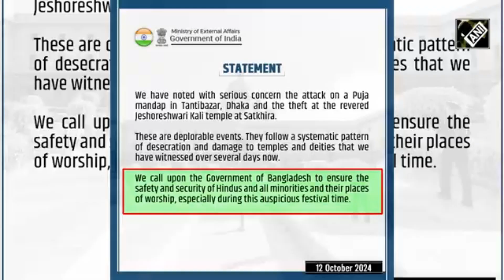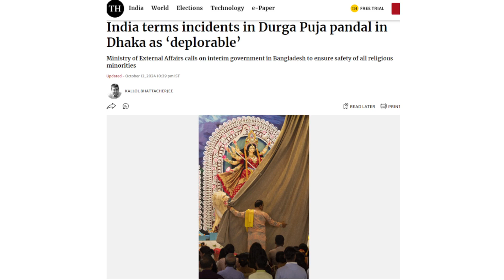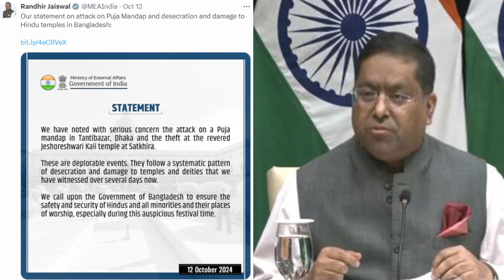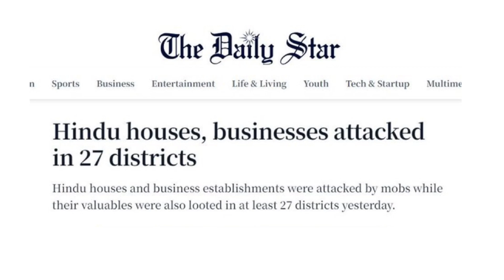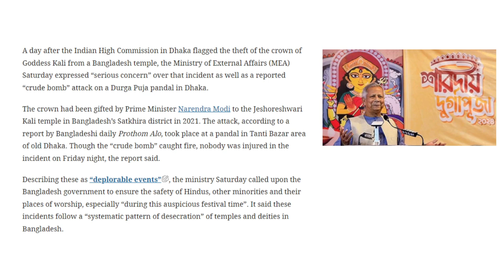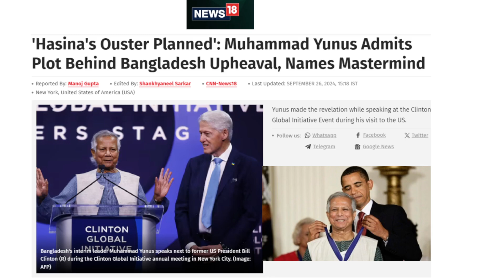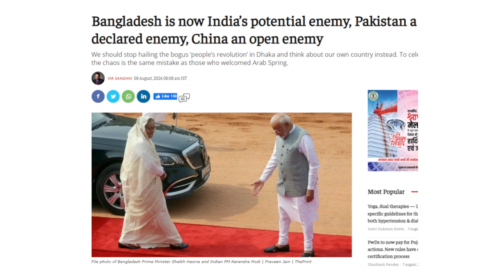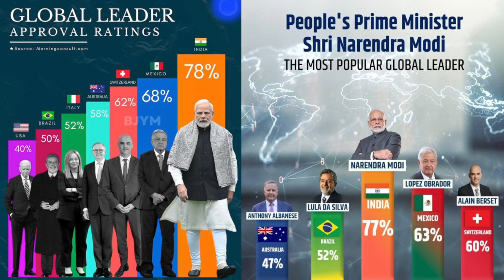India Expresses 'Serious Concern' Over Attack on Durga Puja In Bangladesh | PM Narendra Modi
India has "noted with serious concern" the attack on a Puja mandap in Dhaka and the theft at the Jeshoreshwari Kali temple at Satkhira in Bangladesh and termed them "deplorable acts." India has urged the Bangladesh government to ensure the safety and security of Hindus and all minorities and their places of worship.